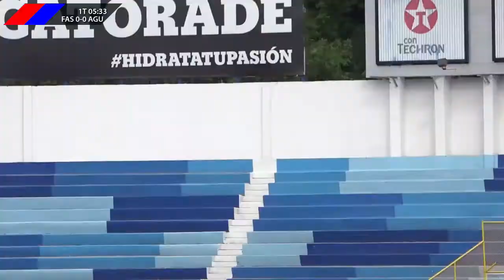Pretemporada Apertura 2016 | CD FAS 0-1 CD Aguila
Partido disputado en el Estadio Cuscatlán entre Club Deportivo FAS y Club Deportivo Águila.
El equipo oriental se impuso con gol del delantero salvadoreño Irvin Valdéz al minuto 29.